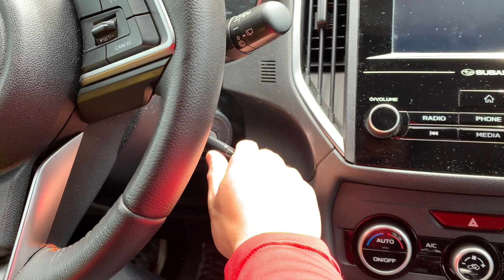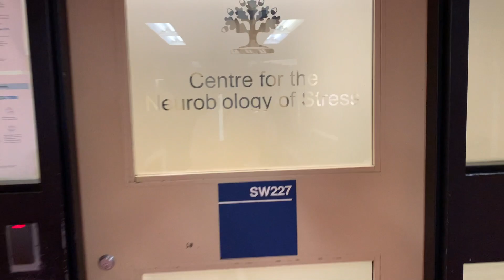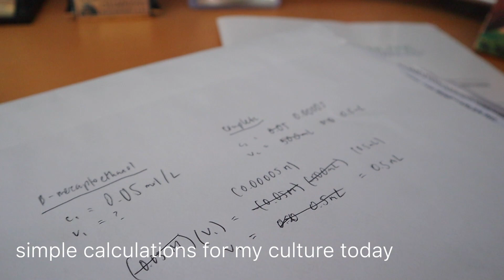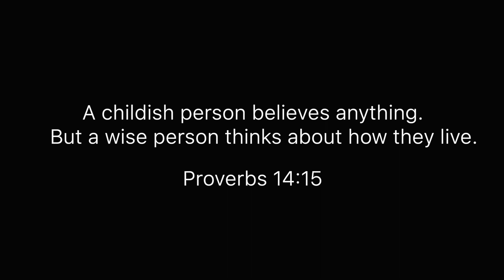how to get into research • day in the life of a research student at uoft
Follow me through a day of lab work and where I go into how you can prepare for a research position.

My Gear ⚙️
» laptop stand